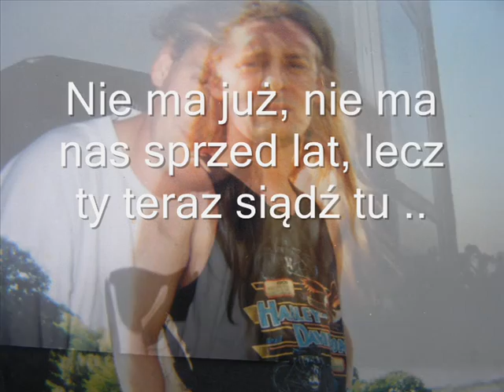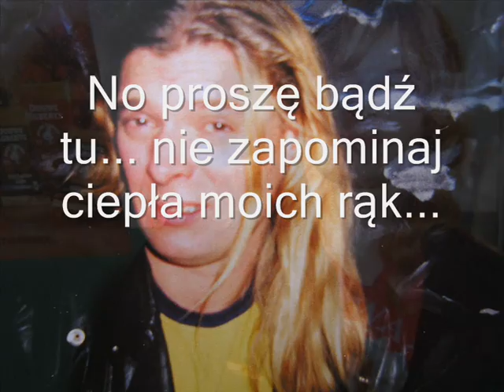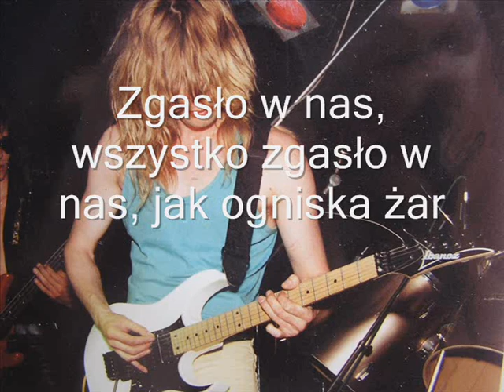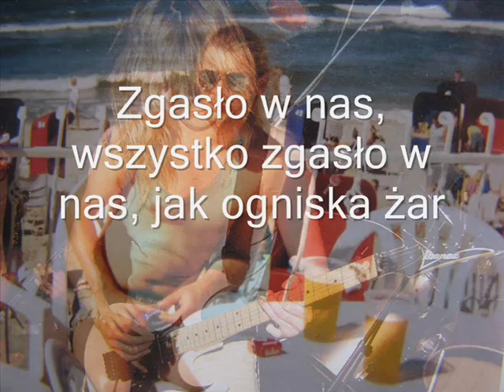HETMAN - " Wieczór we dwoje " muz Jarek Hertmanowski tekst Paweł Kiljański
utwór z płyty pt " ZŁE SNY " 1992 r... dział Sklep

wokal - paweł kiljański
gitara - jarek hertmanowski
gitara - jurek hanausek
klawisze - marek makowski
bas - olek żyłowski
perkusja - marcin sitarski
głos gościnnie - kamila hertmanowska

Wieczór we dwoje

(muzyka J.Hertmanowski

tekst P.Kiljański)

Mrok, oddech czterech ścian, miejsce które znam, ciagle pusto tu
Stół, zastawiony tak by osoby dwie mogły spotkać się...
Ciągle czekam, za oknem mrok, wszystko gotowe, świece płoną a ciebie nie ma ...
Ja zagoniony wciąż ciułam każdy grosz obok tuż, a nie ma mnie
Ty z czasem walczysz znów, gdzie podzialy się tamte rozmowy, tamten śmiech

Zgasło w nas, wszystko zgasło w nas, jak ogniska żar
Nie ma już, nie ma nas z przed lat, lecz ty teraz siądź tu...
No proszę bądź tu... nie zapominaj ciepła moich rąk...

Lat pare jeszcze wstecz, słowo, prosty gest starczyło by rozumieć się,
Lecz życia szara maź zabrudzila nas, bądźmy znow tacy jak sprzed lat

Nie ma już, nie ma nas z przed lat, lecz ty teraz...
Nie ma już, nie ma nas z przed lat, lecz ty teraz... x2

Siądź tu... no proszę bądź tu... nie zapominaj ciepła, teraz siądż tu
No proszę bądź tu ...nie zapominaj ciepła moich rąk... siądź tu..